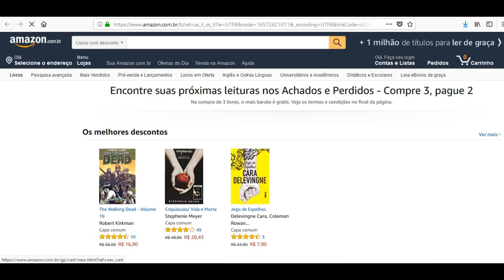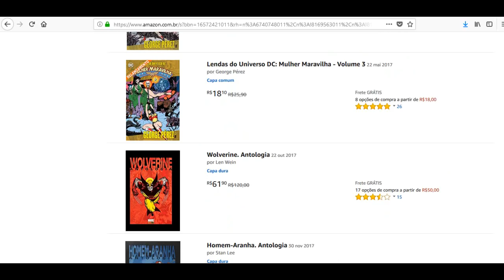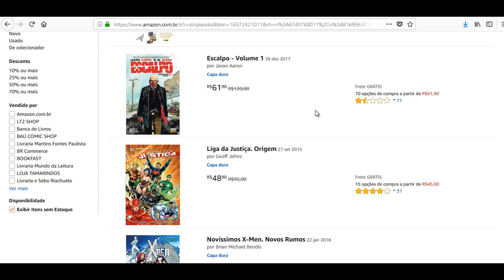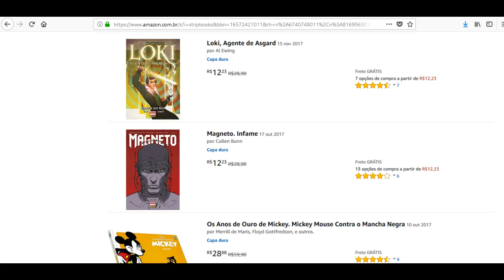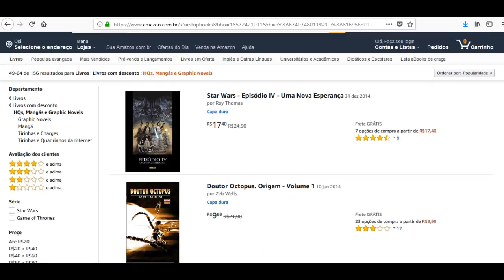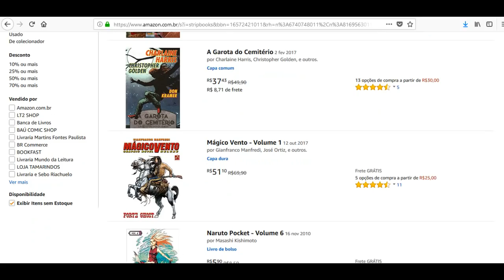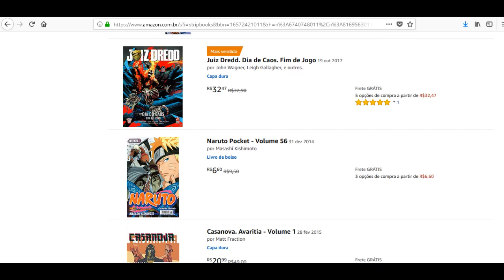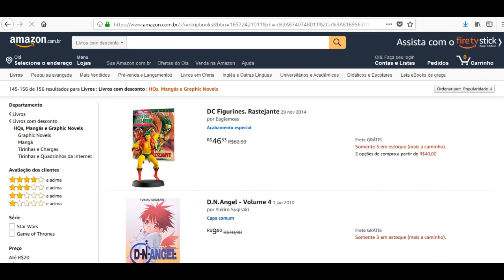Analisando a Promoção da Amazon (Quadrinho por Quadrinho)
Achados e Perdidos: compre 3, pague 2
· Validade: 10/Setembro das 00h até 14/Setembro às 23h45

Copyright